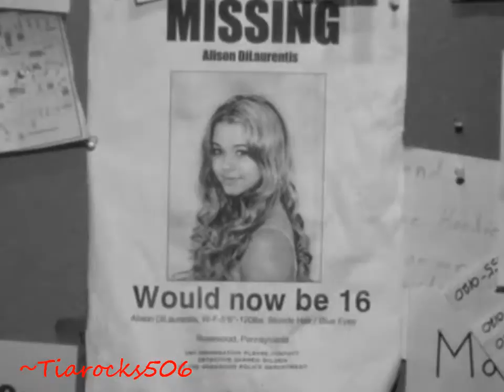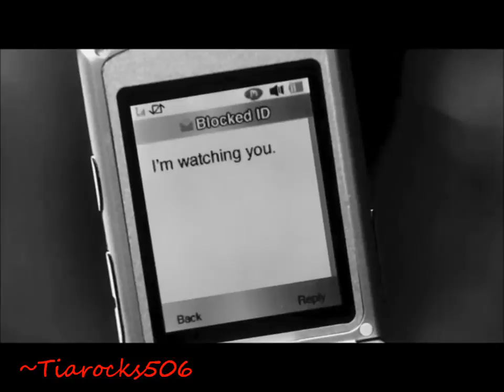Alison DiLaurentis|| Breathe ( I Don't Know Where I Was Running To)